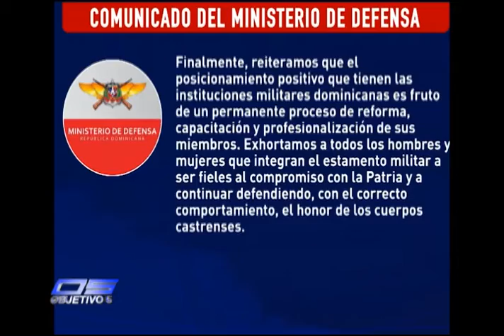Embajada de Estados Unidos advierte sobre publicación de datos personales en las redes sociales